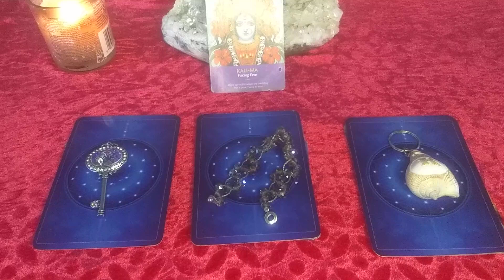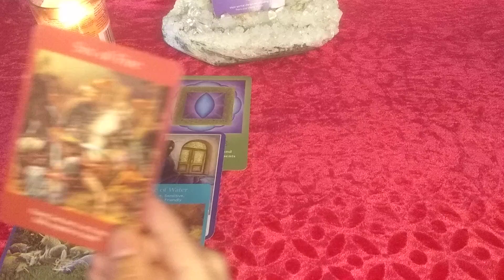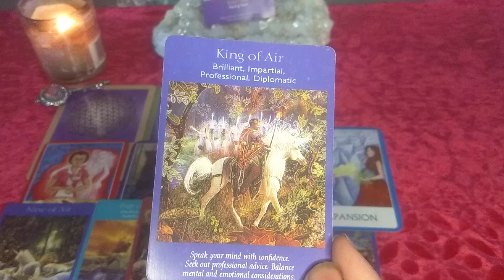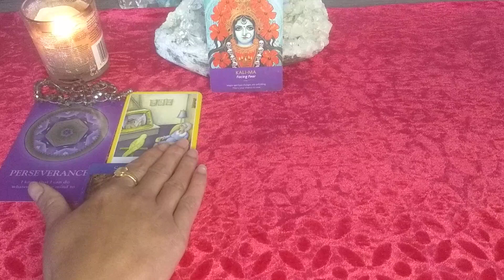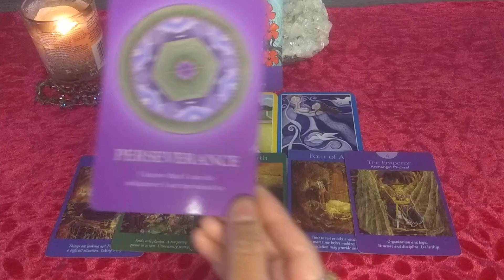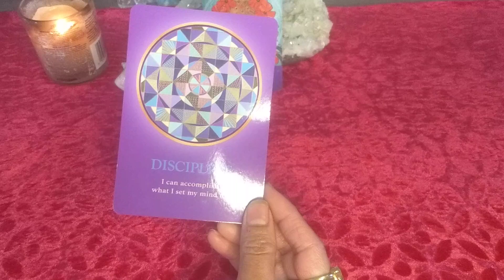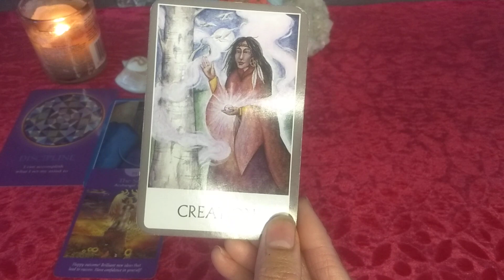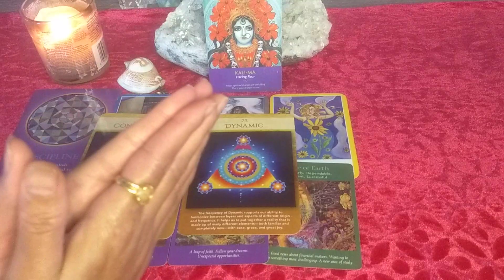🪬 दुर्गा माता का संदेश और आशीर्वाद आपके लिए 💥🔮Pick a Card♾️🔱@DivineGuidanceByRenu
Timestamps

Pile 1 🌺 3:08

pile 2 🌻 12:48

pile 3 ☘️ 21:55